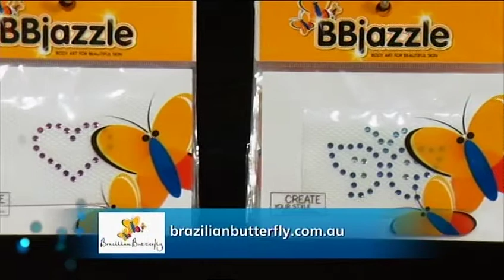Tanya Farrar on the Channel 10's the Circle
Tanya talking about the Queen of the lake, our latest products and promotions at Brazilian Butterfly including BBJazzle, waxing, spray tan and our latest promotions and franchise opportunities.